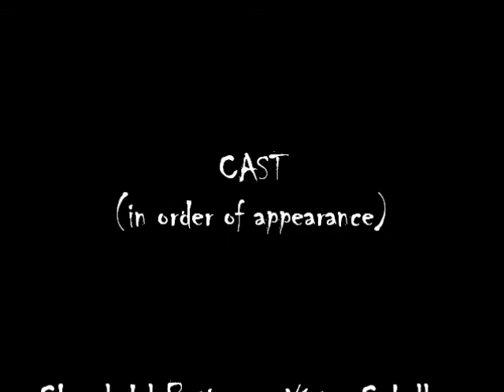Trailer OFICIAL SAW VII 2010-2011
Adelanto del gran estreno del año SAW VII pelicula dirigida por Kevin Greutert.  ///   Advancement in the grand premiere of the year VII SAW film directed by Kevin Greutert.